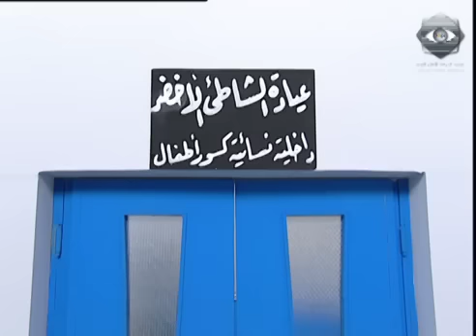بقعة ضوء الجزء الأول الحلقة الثانية - طبيب الشاطئ